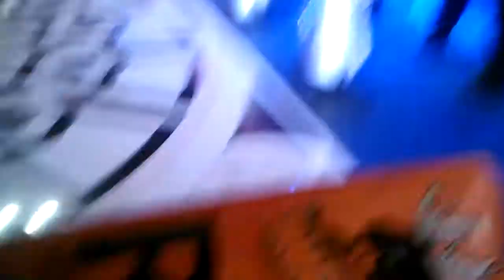Carlin Isles jumps Rugby Athletic banner